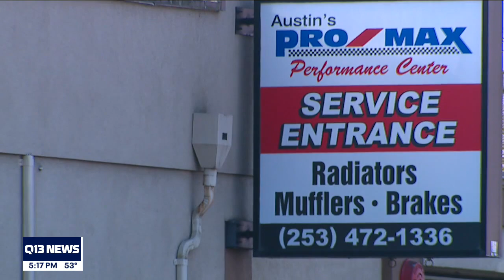Tacoma Police: 75% of catalytic converter thefts this year taken from hybrid cars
In 2020, about 190 catalytic converters were stolen, according to a Tacoma Police Department spokesperson. In 2021 so far nearly 140 have been reported stolen and most of those devices were taken from the popular Toyota Prius.